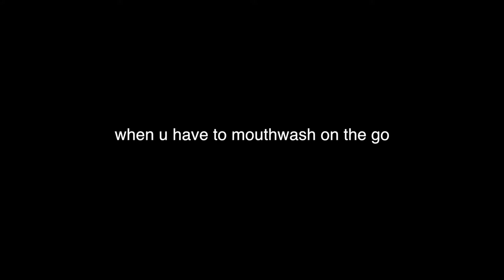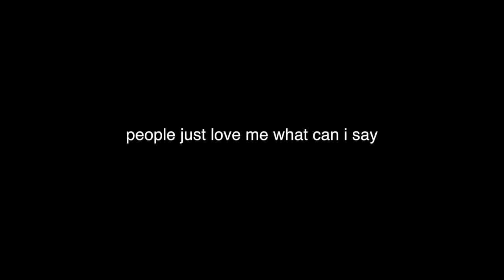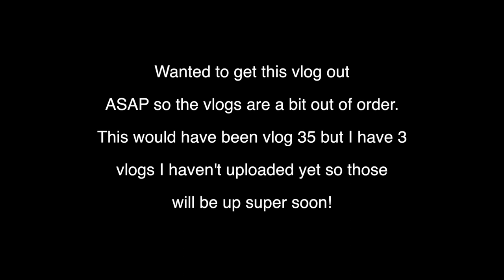NYC PHOTOGRAPHY MEETUP WITH BRANDON WOELFEL!!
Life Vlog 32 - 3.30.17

The meetup was amazing, the people were amazing, the photos were amazing!

People in the video:
(If I forgot to put you in the video just lmk)

Songs:
"Feel Good" - Logic
"Just Another Day" (instrumental) - Logic/6ix
"Welcome to Forever" - Logic
"Mai Tai" - Jeff Kaale
"Let Me Go (ft. Lyyke Li)" - Logic
"Location" - Khalid
"Camisado" - Panic! At the Disco

Gear:
Sony a7s
Sony a7r
Rode Mic
16mm aps-c f2.8 wide-angle lens
50mm 1.4 Lens